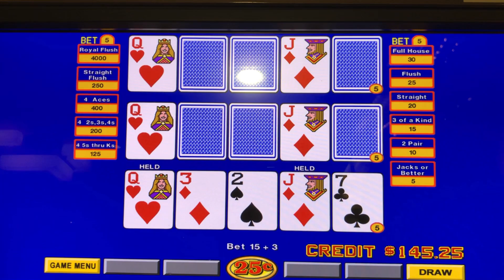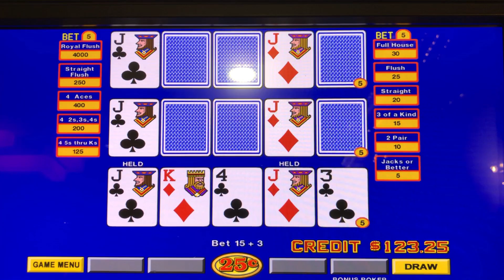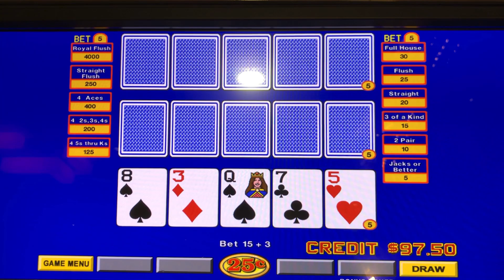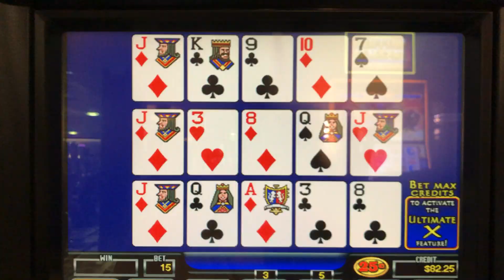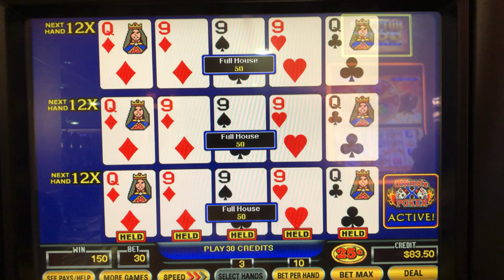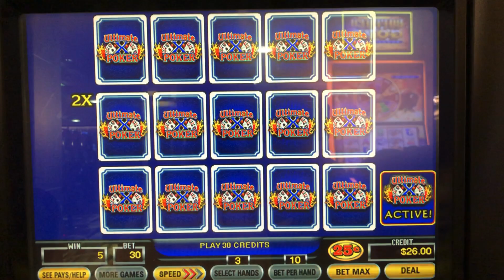EXTRA DRAW FRENZY & ULTIMATE X VIDEO POKER!!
We played LUCKY EMPRESS at GREEKTOWN CASINO in DETROIT.